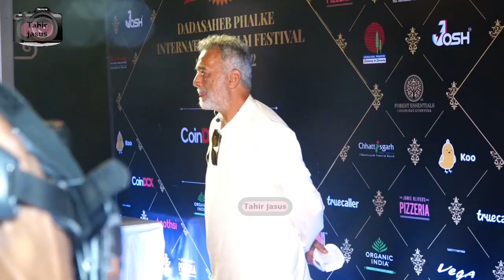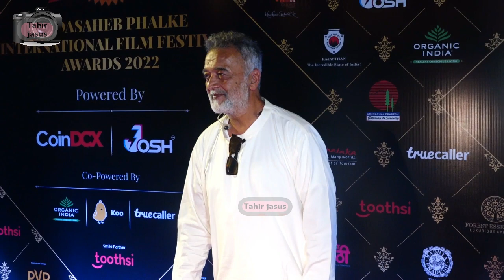RED CARPET OF DADASAHEB PHALKE INTERNATIONAL FILM FESTIVAL AWARDS 2022 01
LARA DUTTA LUCKY ALI & MORE .

Our cameraman :
Tahir Jasus
Divya Patel
Jaya Parekh
Sunil Oad
Vijay Jain
Sagar Patel
Visha goswami